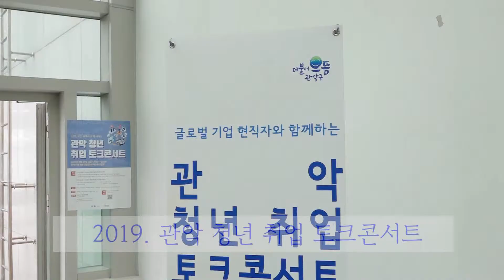2019. 관악 청년 취업 토크콘서트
‘청년 취업 토크콘서트’가 구청 8층 대강당 및 9층 옥상공원에서 개최되었습니다.

‘청년 취업 토크콘서트’는 취업을 준비하는 청년들에게 글로벌 기업 및 대기업의 현직 실무진들과 소통할 수 있는 자리를 마련하여, 평소 취업과 관련한 궁금증을 해소하고 실질적인 취업정보를 얻을 수 있는 기회를 제공하기 위해 기획되었습니다.

1부와 2부로 나눠 실시된 콘서트는 기업정보 및 채용정보를 알 수 있는 야외부스 운영, 글로벌 기업 현직자 취업특강, 패널과의 토크쇼, 모의 면접, 그룹 멘토링으로 약 5시간 동안 알차게 진행되었는데요.

앞으로도 관악구는 ‘청년 도시 관악’이라는 명성에 걸맞게 청년이 살기 좋은 환경을 만들고, 마음껏 꿈을 펼칠 수 있도록 최선을 다하겠습니다^^